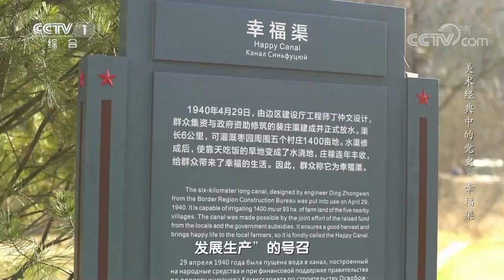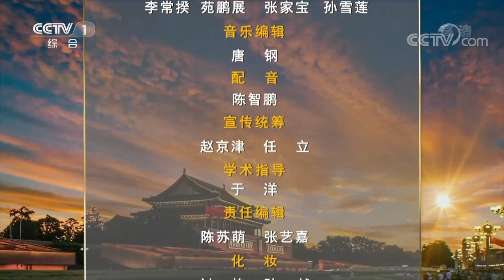军民联手修渠引水，战争后方充满和谐与幸福 | CCTV「美术经典中的党史」20210419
本期节目主要内容：1943年，毛泽东等党中央领导同志先后迁居到了距离宝塔山约8千米处的枣园。在枣园有一条穿流而过的水渠，它是毛泽东同志在延安时期指导当地军民修建的。水渠长约6千米，被当地群众称为“幸福渠”。

以画为体，以史为魂，从中国共产党成立以来各个历史时期，特别是党的十八大以来的美术作品中，遴选出100件最具代表性的美术经典作品，生动再现中国共产党100年来波澜壮阔的光辉历程。